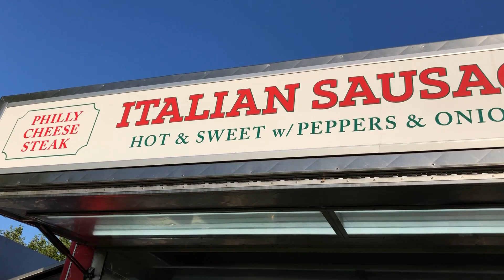Summer Picnic 2019 (Ishxona bilan dam olishga bordik. Musiqali video)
Summer picnic 2019. Ishxonadagilar bilan dam olishga bordik va mazkur videoni musiqali ko`rinishda taqdim qilmoqdaman.